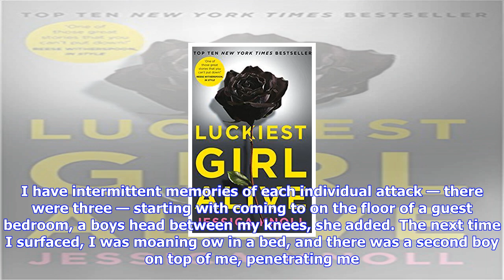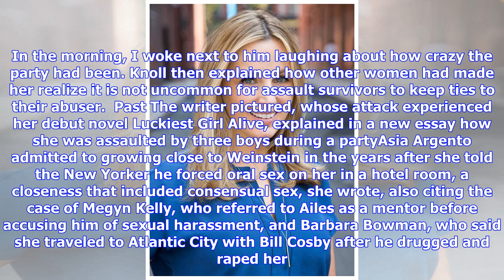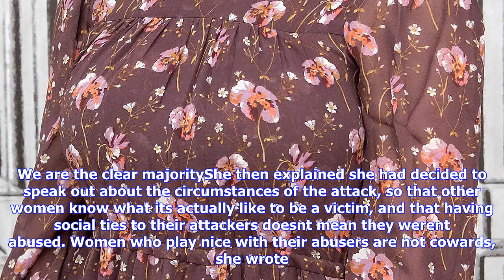Breaking News | Author jessica knoll reveals she went on a date with her rapist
Author jessica knoll reveals she went on a date with her rapist

Published 1740 EDT, 17 October 2017 Updated 2057 EDT, 17 October 2017 Bestselling author Jessica Kno...